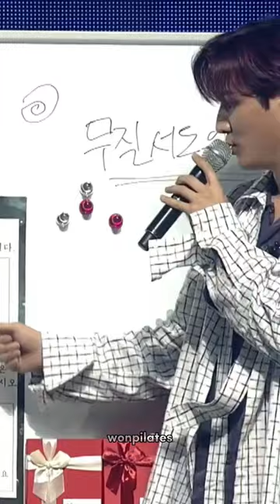DAY6 Dowoon wants to be adopted by Young K's family?